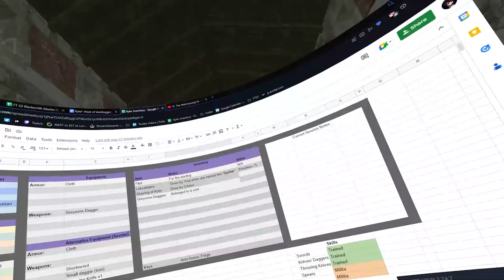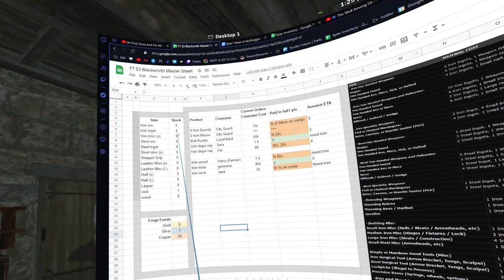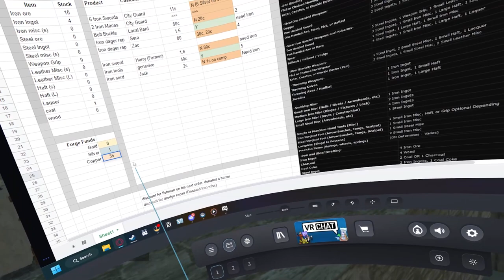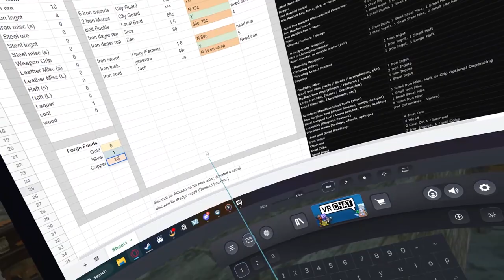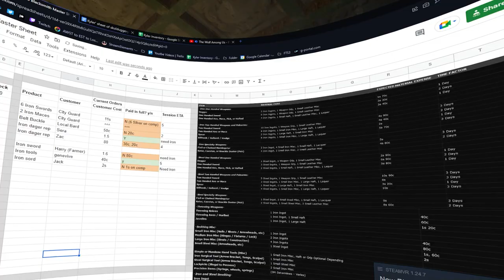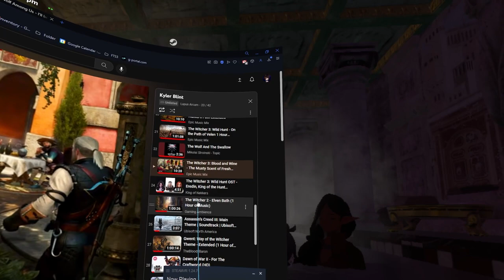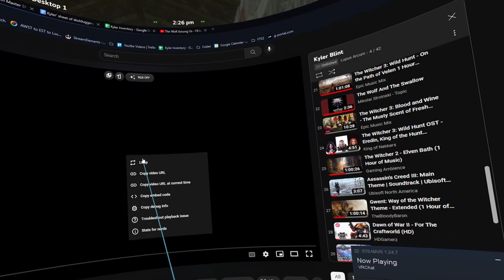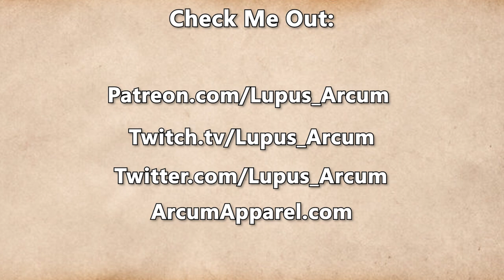Fractured Thrones Season 3 | EPISODE 5 'The Grey' | Part 3 of 4